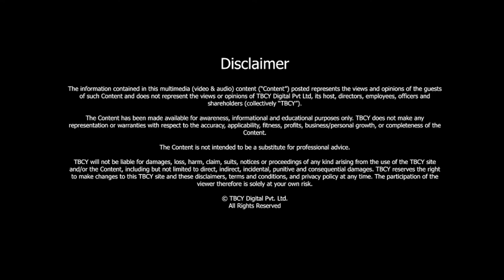S2 E033 Fred Mouawad, Founder, Chairman and CEO - Synergia One Group of Companies